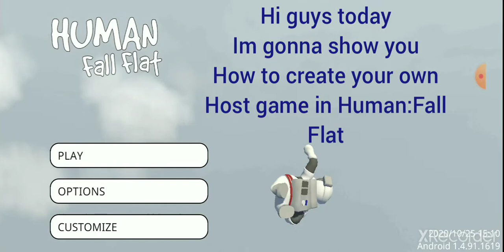How to make your Own Host Game in Human: Fall Flat